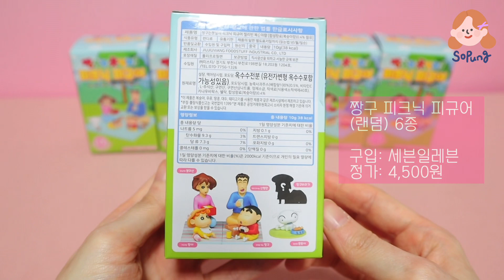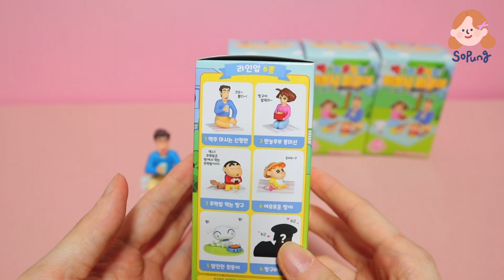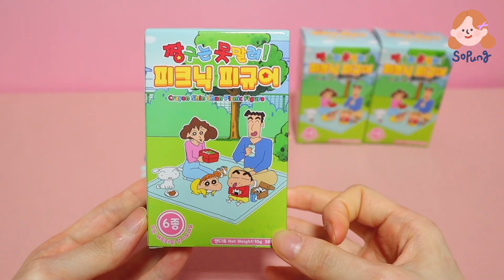[조용한리뷰🤫] 짱구 피크닉 피규어 리뷰 | 세븐일레븐 편의점 장난감 | 뽑기 팁!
💁🏻‍♀️리뷰 제품은 내돈내산 제품입니다.

🌷편집&BGM : VLLO

요즘 업로드가 너무 뜸했죠ㅠㅠ
넘넘 바빴어요ㅠㅠ 그래도 최대한 틈틈히 시간내서 촬영하고 편집하고 있어요♥️
실바니안 신상 리뷰도 준비중이니 조금만 기다려주세요😆